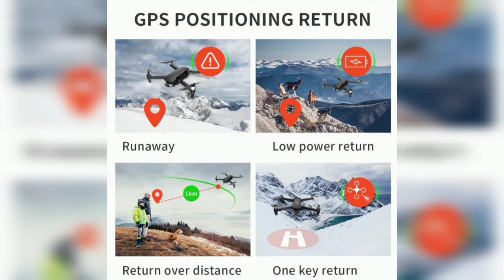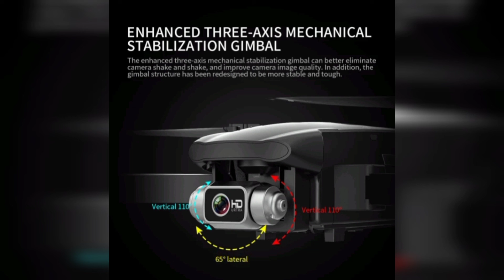New CSF100 / KF100 6K HD Camera Drone 3-Axis Gimbal 35 Minutes Flight Time🧐🛩️🏂🤖🙅‍♂️⛷️🦸🪂🤸🙅🏃🛩️🪂🦸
New CSF 6K HD Camera Drone 3-Axis Gimbal 35 Minutes Flight Time🧐🛩️🏂🤖🙅‍♂️⛷️🦸🪂🤸🙅🏃🛩️🪂🦸

Professional Drones with Special Discount Price, Check it out:
1. DJI MINI 2 Make Your Moments Fly
2. MAVIC AIR 2 Up Your Game (UK version)
3. DJI MAVIC AIR 2 Up Your Game (US/CA version)
4. The Phantom 4 Pro V2.0 is back!（for US）
5. Mavic Mini - The Everyday FlyCam

DJI MAVIC AIR 2 Up Your Game  (US/CA version)

Mavic 2-Capture 20MP shots in stunning color detail. 4K 10-bit HDR video and more!

DJI Refurbished - Big Savings, Certified Quality, Full Warranty.

DJI Care Refresh —Get Replacements if You Crash!